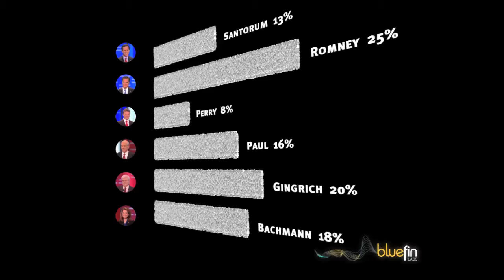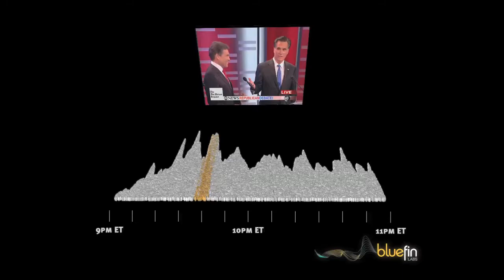Social TV Analysis: ABC News Iowa GOP Debate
Data visualization and analysis of the ABC News Iowa GOP Debate, which aired on December 10, 2011. This debate generated 236K comments in social media. The video shows visualizations of what audiences were saying about the debate.